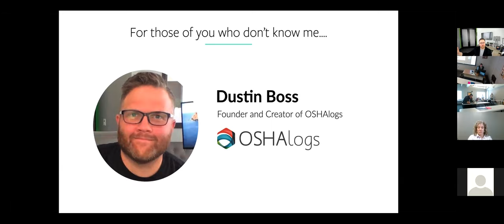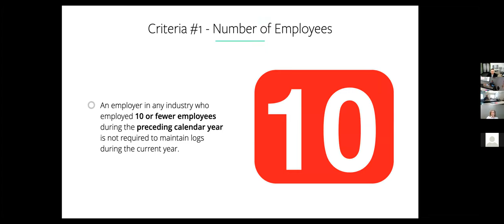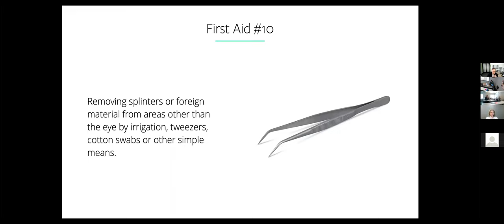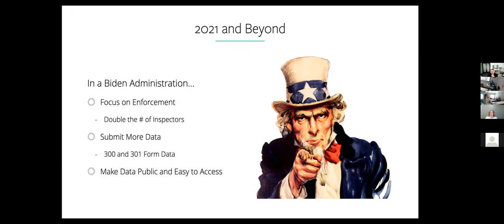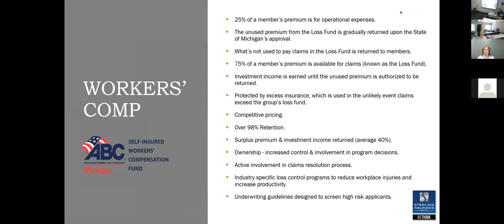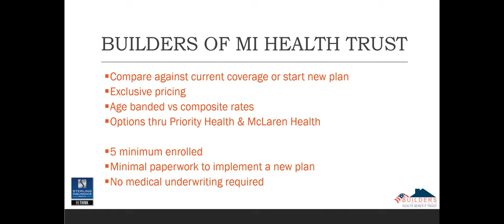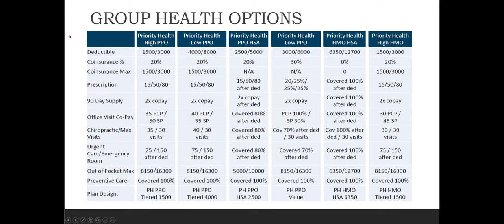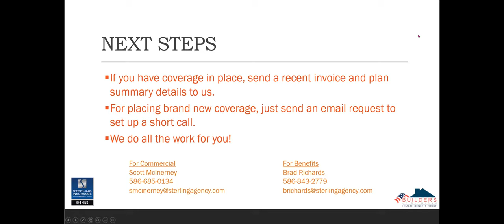Associated Builders & Contractors Lunch & Learn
View Sterling Insurance Group's and the ABC Southeastern Michigan Chapter's virtual/in-person lunch and learn.

We discussed OSHA Logs, Worker's Comp, and the 2021 Health Trust Plan Rates.

Event Date: February 18th